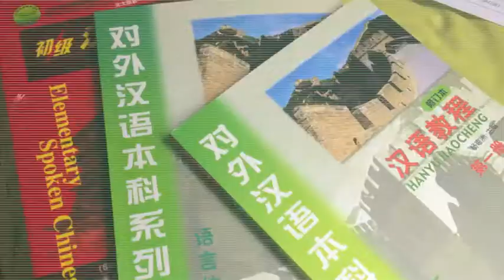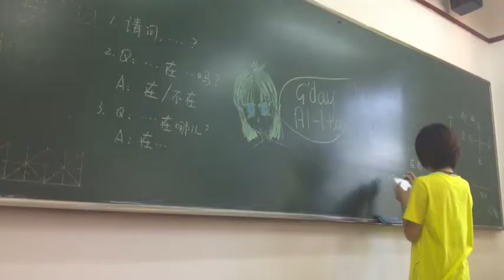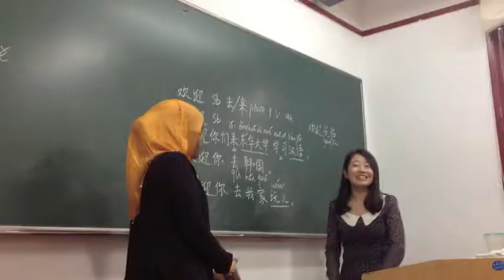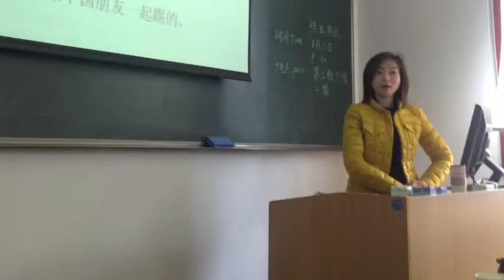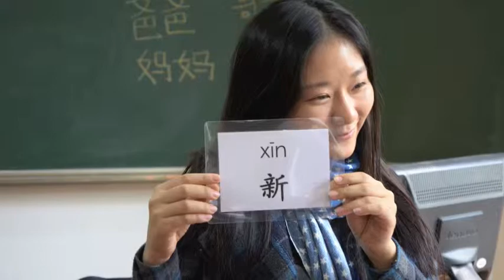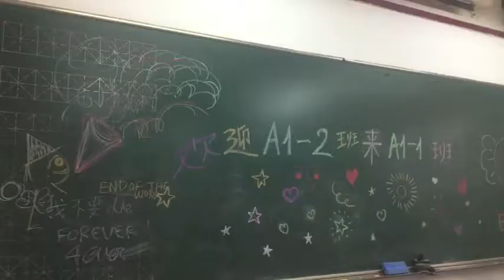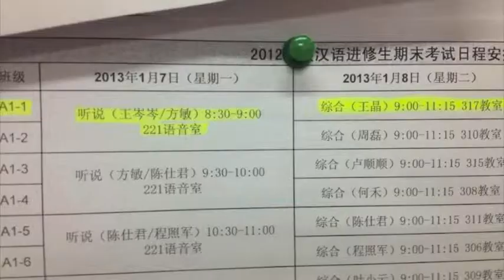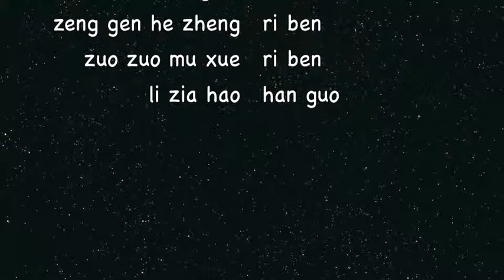Donghua University, Shanghai, China 东华大学 A1-1班